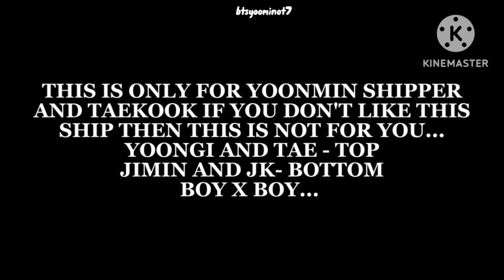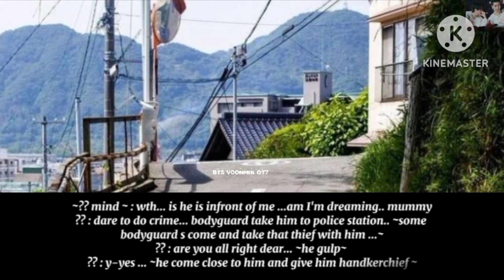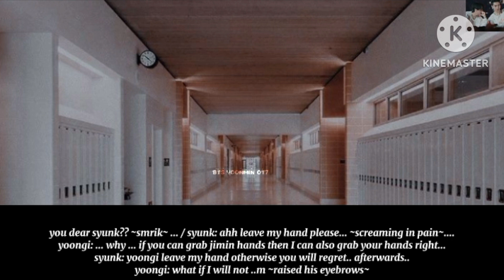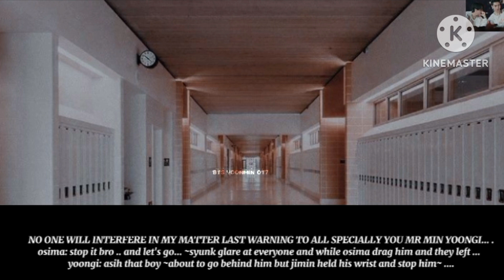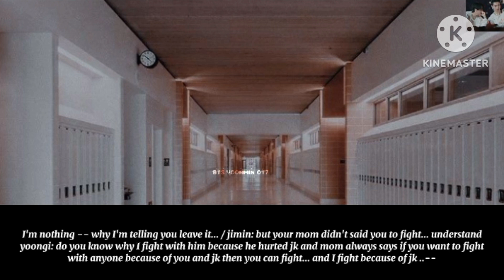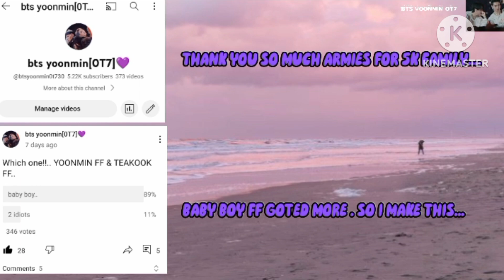YOONMIN & TAEKOOK FF PART 1 ... MY TWO BABIES....BTS YOONMINFF TAEKOOKFF ARMIES 💜🔮